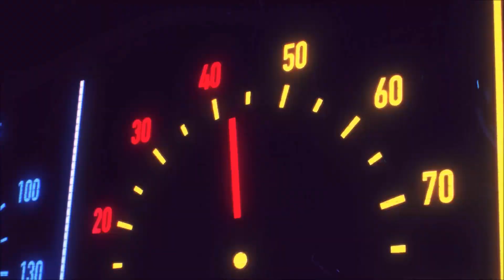MARVEL SPIDER MAN 2 #02: BRUTTE NOTIZIE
EPISODIO PRECEDENTE
CON COSA REGISTRO
ELGATO HD60+